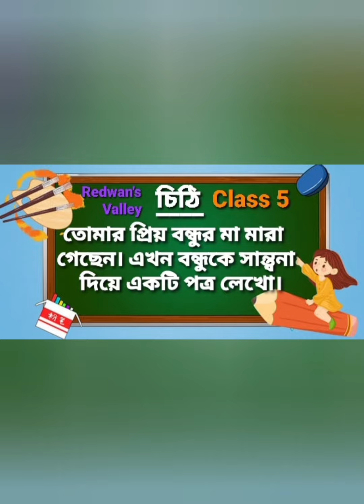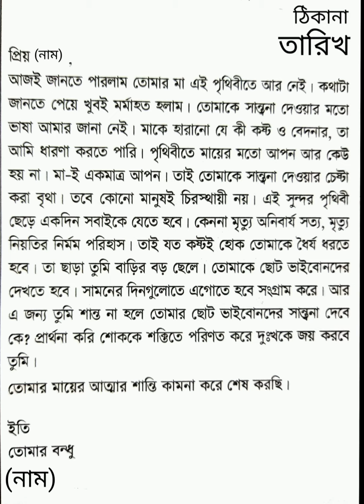তােমার প্রিয় বন্ধুর মা মারা গেছেন। এখন বন্ধুকে সান্ত্বনা দিয়ে একটি পত্র লেখাে || Episode 290.